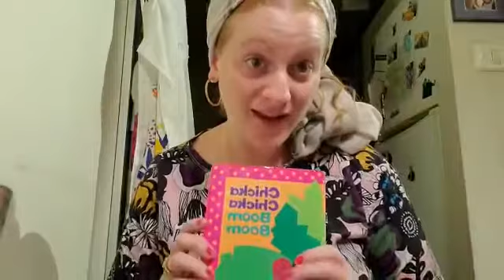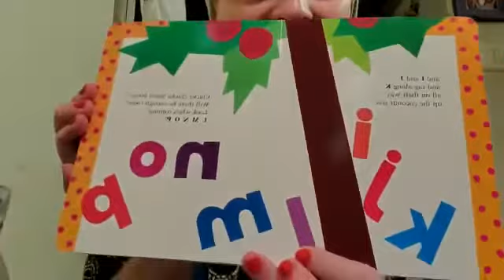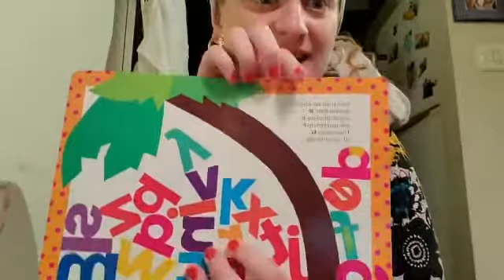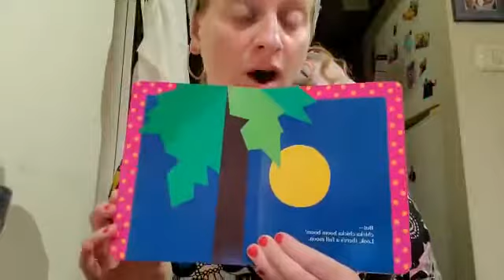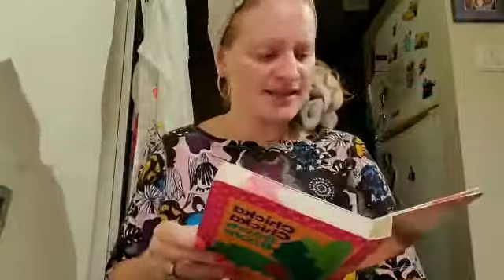Chika Chika Boom Boom 🥥🥥🥥